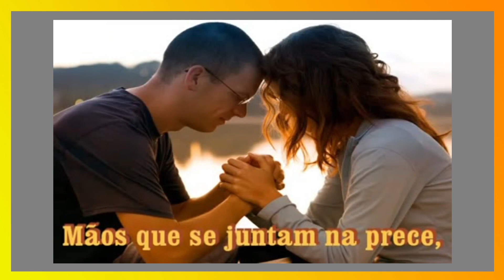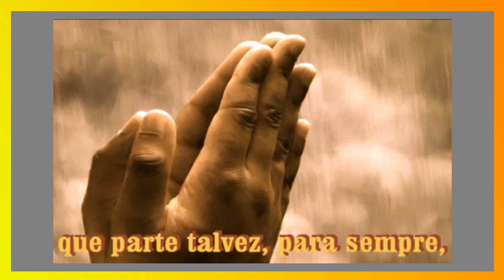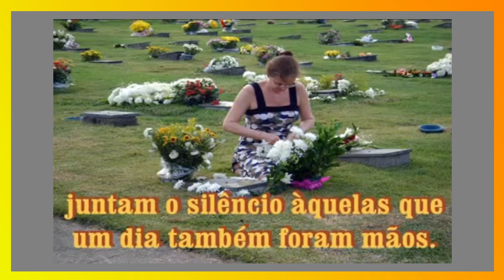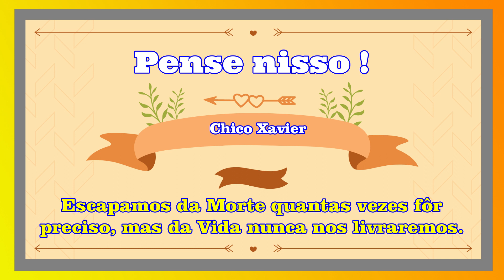MOACYR FRANCO - BALADA DAS MÃOS (1973 )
A morte é somente um veículo para a mudança de domicilio.
        ( Joanna de Ângelis )
              MORRER  NÃO  È  O  FIM